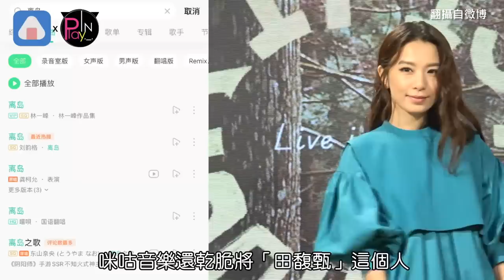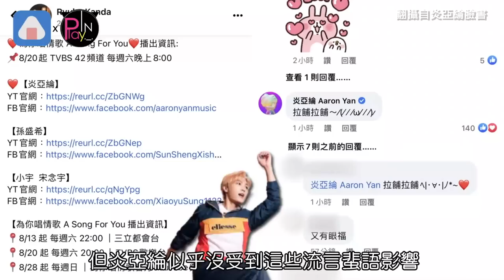因為這首歌田馥甄被消失 炎亞綸退出「只有一個中國」群微博狂掉粉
田馥甄因為在裴洛西訪台期間
PO出自己吃義大利麵的照片
遭陸網友列為抵制藝人
5日又傳出12年前她的歌曲《離島》
在大陸被全面下架